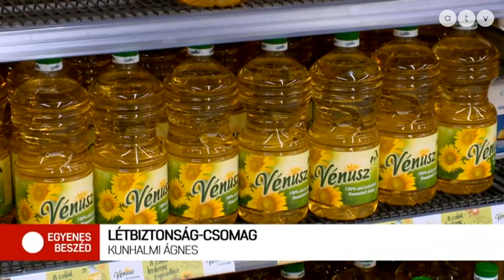Létbiztonsági csomag bevezetését sürgeti az MSZP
Az Egyenes Beszéd vendége Kunhalmi Ágnes társelnök, MSZP.